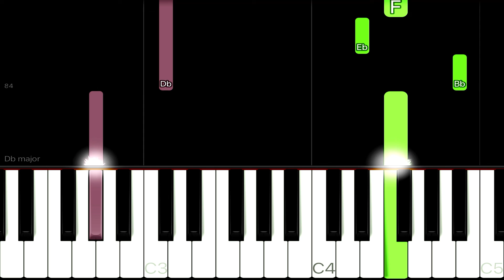Omarion ft. Chris Brown & Jhene Aiko - Post To Be | EASY Piano Tutorial